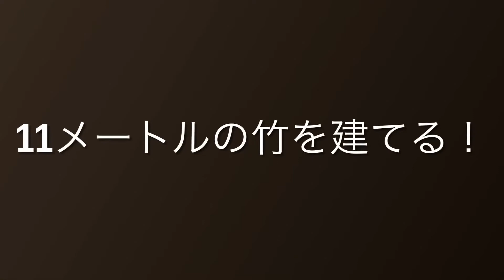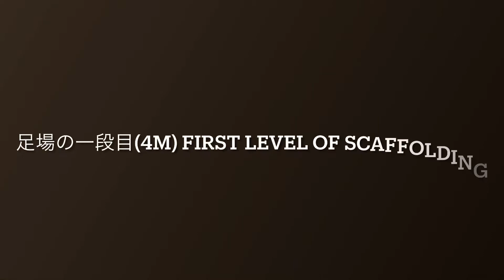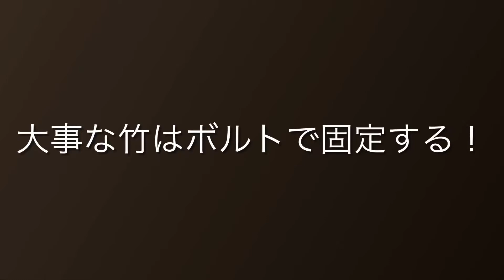道場創建- 竹で足場作り Bamboo Scaffolding For The Dōjo Roof Framing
We made a three level scaffolding out of bamboo fastened tightly with large bolts.  The bamboo forest has been thinned nicely and we are ready for some roof framing.

竹の足場を組み建ててボルトでしっかり締めて屋根作業が出来るようになりました。